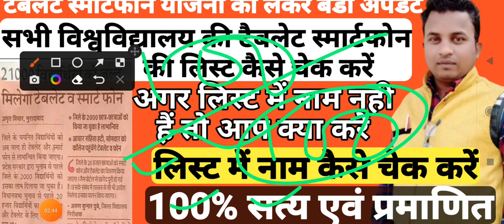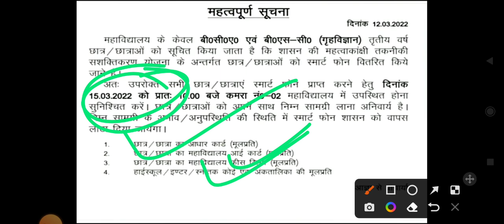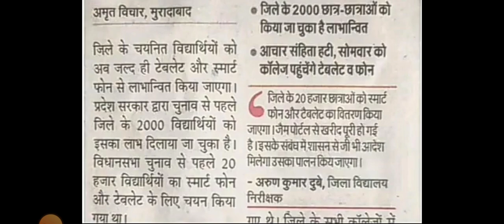up free tablet smartphone yojna latest news today🔥लिस्टों की बौछार🔥वितरण प्रक्रिया सकुशल सम्पन्न